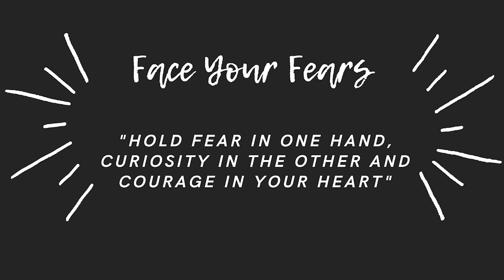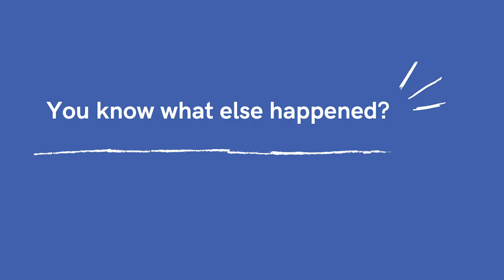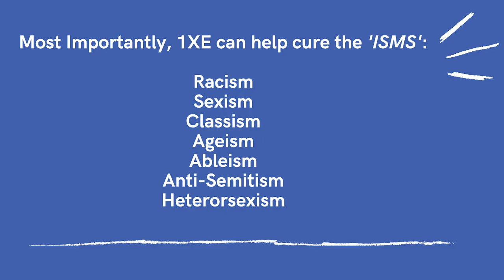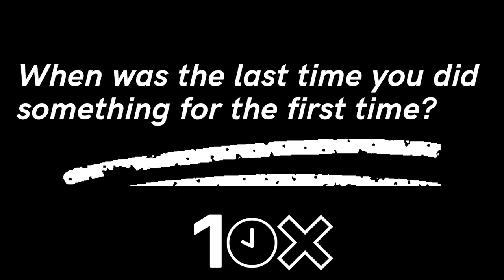Using first time experiences to overcome fear | Derrick Warren | TEDxScotlandville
Interim Associate Dean of Southern University College of Business in Baton Rouge Louisiana, Derrick Warren shares how first time experiences can be life changing experiences that help overcome fear. Interim Associate Dean Southern University College of Business This talk was given at a TEDx event using the TED conference format but independently organized by a local community.